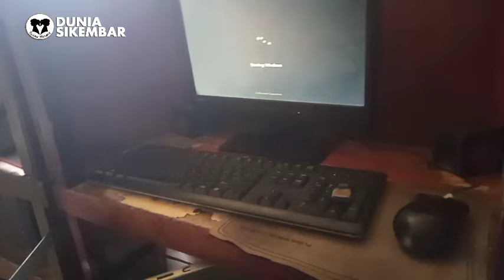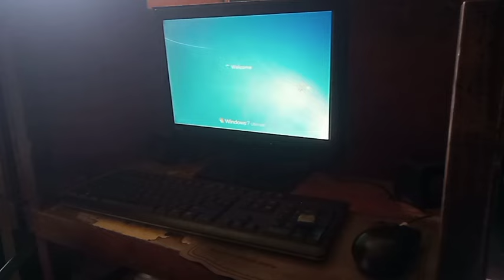VGA MURAH BISA UNTUK MAIN GAME ONLINE‼️TESTED MAIN PB LANCAR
Dikarenakan harga vga yang terbaru terbilang mahal, untuk itu saya bereksperimen membeli vga dengan harga yang terjangkau sekali, dan saya tes untuk main game gta, dan game pb online, lancar jaya